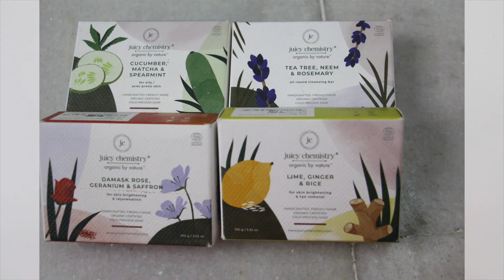bestorganicskincare buys..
products mentioned

1. Avacado,coconut&olivegentlebabywash 750Rs.
2. Hibiscus,onion&Bhringrajorganicshampoobar 600Rs.
3.Neem butter,pumpkin&gingerhairmask 900Rs.
4.Hazelnut coffee scrub 700Rs
5.Blood orange , geranium deodarant stick 150rs
6.kokum.myrrhand hazelnut hand and foot cream 550rs.
7. Blood orange n rosehip lipscrub 350rs
8.prickly pear,chia and tamanu eyerollon 600rs.
9.Bulgarian rose water toner. 650rs.
10 .organic cleansing babysoap 450rs.
11. cucumber,matcha..spearmint soap 550rs.
12.damask rose geranium soap 550rs.
13.tearree Neem soap 550rs.
14.lime.ginger rice organic soap 550rs